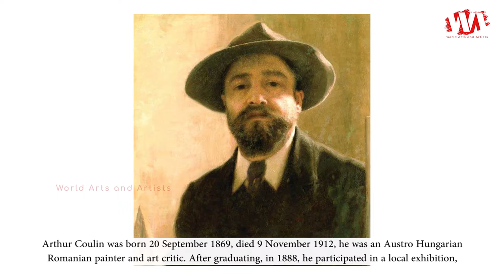Artist Arthur Coulin (1869 - 1912) | Austro Hungarian Romanian Painter | WAA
Arthur Coulin was born 20 September 1869, died 9 November 1912, he was an Austro Hungarian Romanian painter and art critic. After graduating, in 1888, he participated in a local exhibition, then entered the "School of Arts and Crafts" in Graz. The following year, he transferred to the Academy of Fine Arts, Munich where his primary professor was Gabriel von Hackl. Later, he studied with Ludwig von Löfftz, but had to return to Sibiu in 1891 for lack of funds.